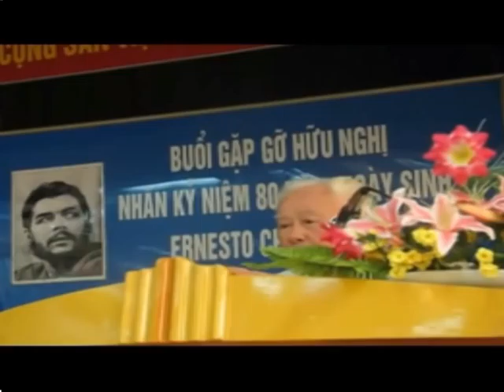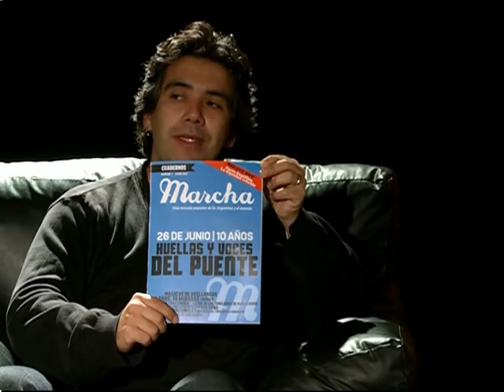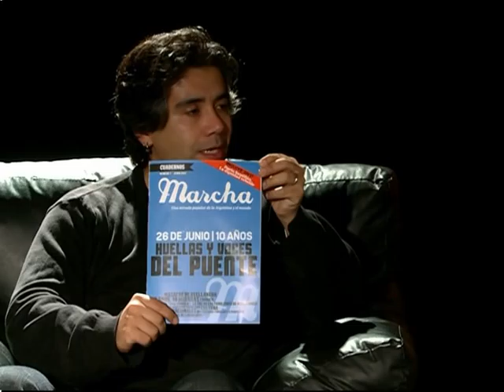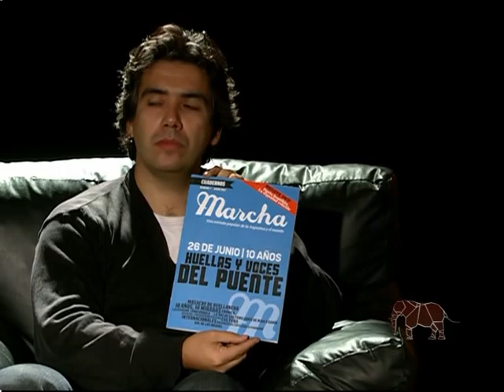Cartago 2012 Pablo Solana: Marcha.org.ar Periodismo y militancia.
Entrevistamos al dirigente del Frente Popular Dario Santillan, Pablo Solana.
Pablo tambien es integrante del colectivo editorial de Marcha.org.ar
Cómo hacer periodismo en tiempos de polarización
Una herramienta que amplíe el abanico. Un problema que pasa con los medios militantes es hablar para los convencidos.